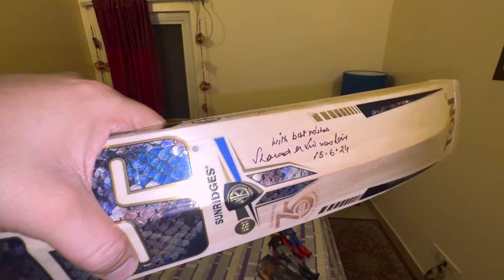Krabi trip cancelled | Party in the evening !! 😍😍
Hello guys, I'm Arun Dhiman. A confident bald guy from Delhi. Trying making baldness normal among Indians. Im a banker by profession and I Love creating vlogs.